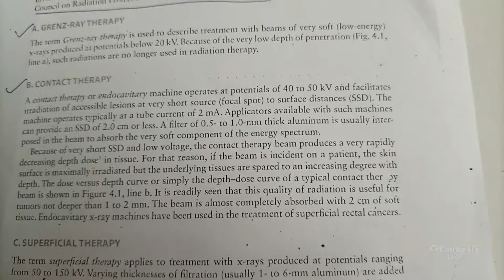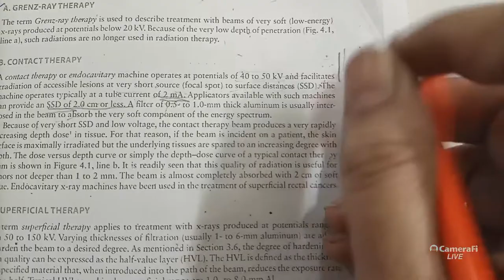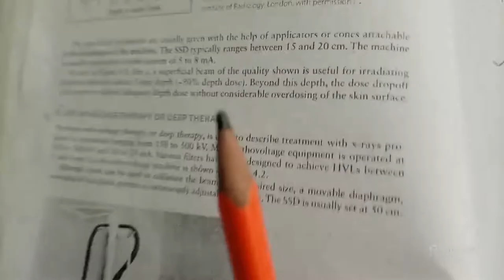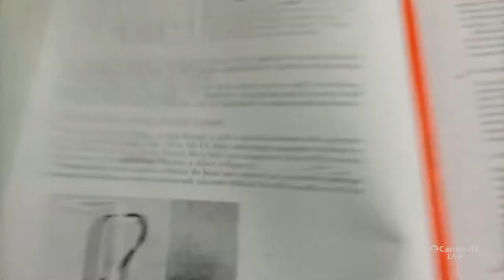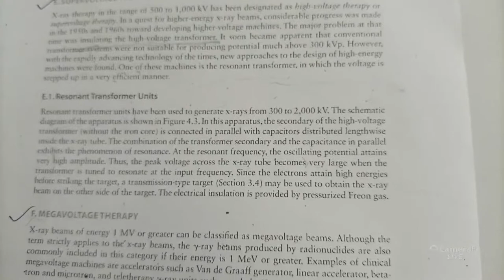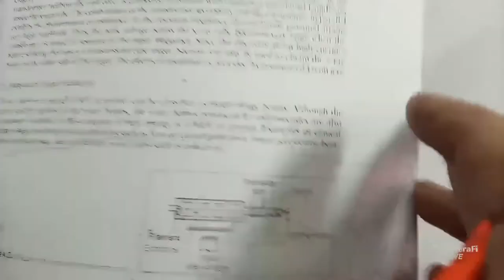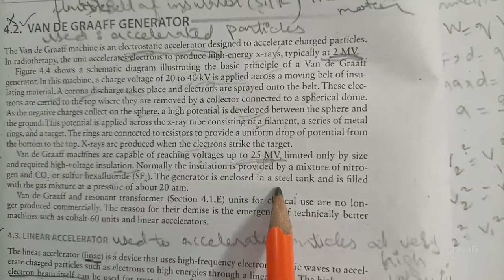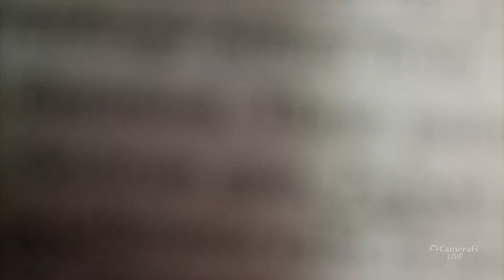7th sem medical physics clinical generators linac/van de graff